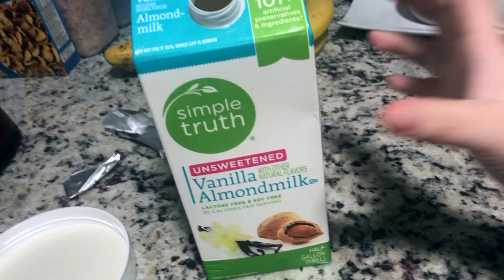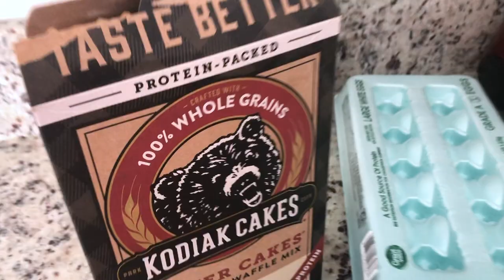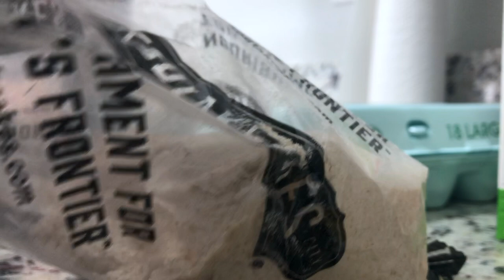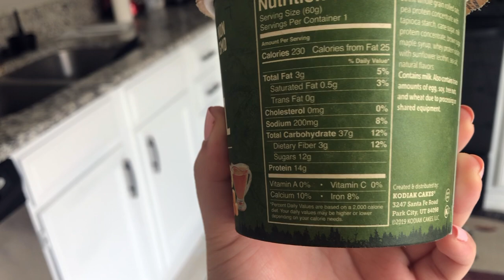What I Eat For Breakfast | Healthy Lifestyle | Laura Lopez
Nutritional Facts For The Shakes:

1) Premier Protein Powder: 1 Scoop, 75 cal & 15 g of Protein
Simple Truth Milk:  1 Cup, 30 cal & 1 g of Protein
Medium Raw Banana: 1, 105 cal & 883 mg of Protein
Creamy Peanut Butter: 1 Tbsp, 100 cal & 7 g of Protein
     Total Cal: 310   Total Protein: 24g
I made this one at night so I did not want to use two scoops of the protein powder :)

2)Water: 1 Cup
Premier Protein Powder: 2 Scoops, 150 cal & 30 g of Protein
Large Strawberries: 2 , 11 cal & 181 mg of Protein
Dole Pineapple Chunks: 1/2 Cup, 70 cal & 500 mg of Protein
     Total Cal: 231    Total Protein: about 31 g